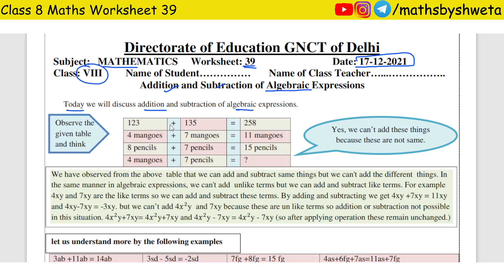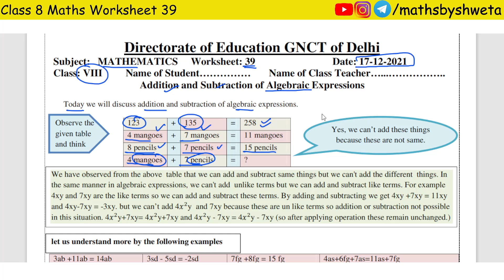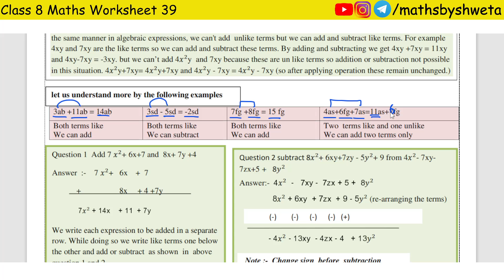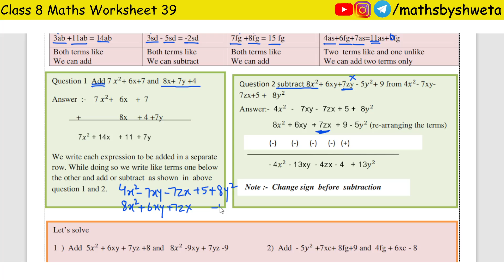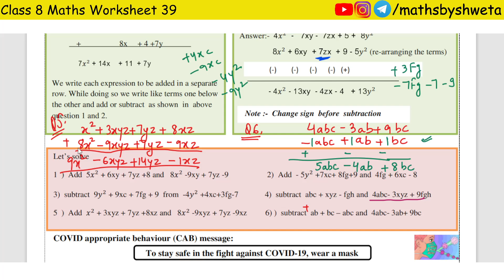Class 8 Maths Worksheet 39 in English Medium | Maths by Shweta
In this video:
8th class math worksheet 39
letinfo doe
let info.in doe worksheet
doe worksheet
class 8 worksheet
worksheet 39